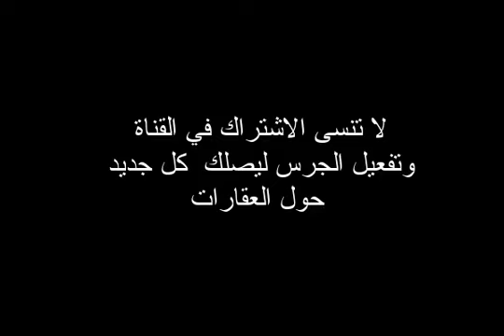نمودج شقق عدل من الداخل - شاهد واحكم بنفسك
الفيديو يوضح شقة ف3 و ف4 عدل 2 1000 سكن عنابة
شقة نموذجية  منقول من صفحة أحرار عدل 2 عنابة 2 ديسمبر